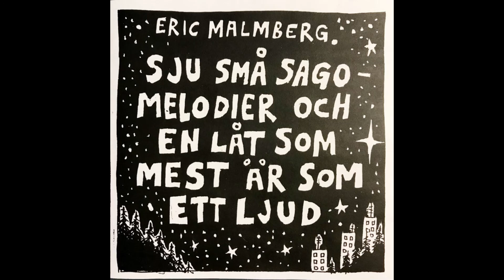Eric Malmberg - Kålmasken (1996)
Eric Malmberg - Sju Små Sagomelodier Och En Låt Som Mest är Som Ett Ljud